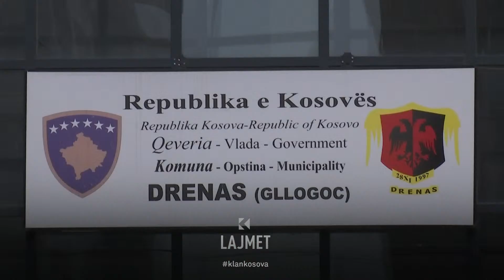“Qytetarët e Nderit” - Drenasi do të nderoj 4-shen e UÇK-së